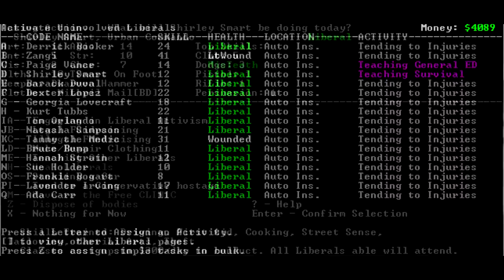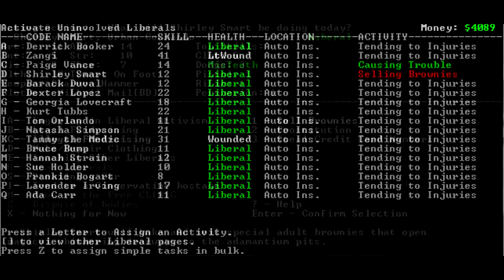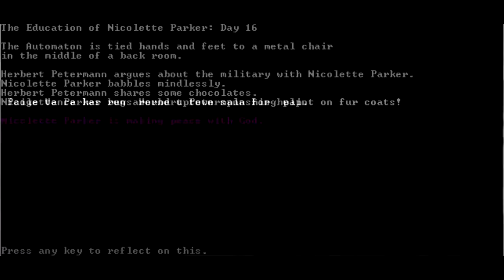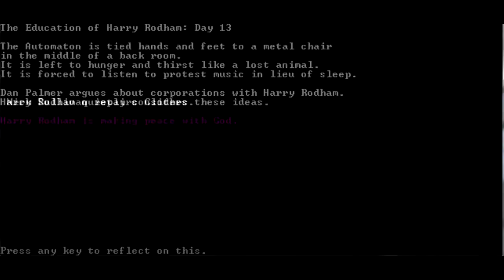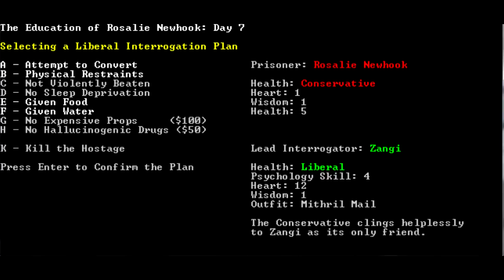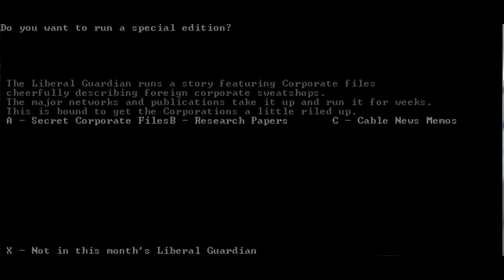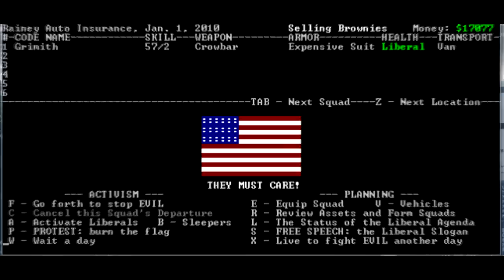Let's Play Liberal Community Squad - Turn 06 (B)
THIS IS NOT A VIDEO IN MY "Let's Get On With It - Liberal Crime Squad" SERIES!

This video is part of the "Liberal Community Squad" project from the Bay 12 Forum, and it comprises one half of the sixth turn of said project.